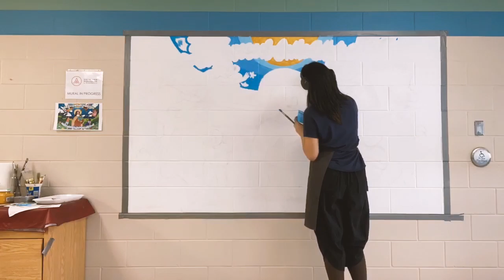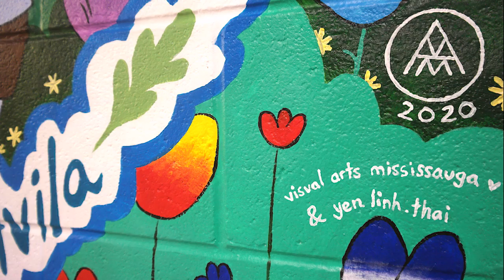St Teresa of Avila Mural Timelapse by Linh Thai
Visual Arts Mississauga Professional Artist Instructor Linh Thai created this beautiful mural for St. Teresa of Avila school as part of VAM‘s ArtReach Schools program.  Want more information on how to bring our mural program into your school? Call Wendy at 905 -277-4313.